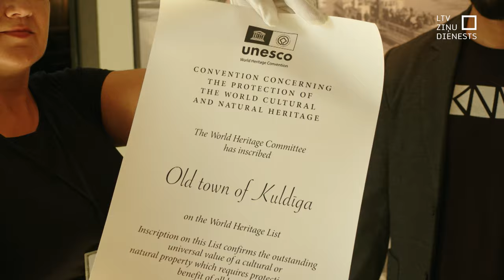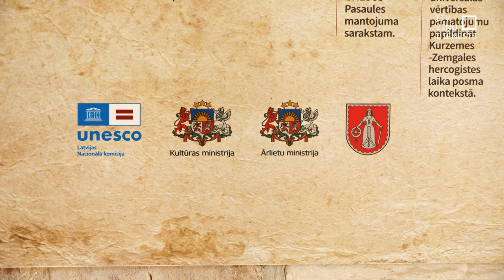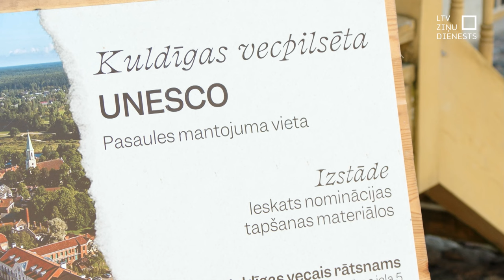Kuldīgai gads UNESCO Pasaules mantojuma sarakstā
Apritējis gads, kopš Kuldīga pēc vairāk nekā 20 gadu pūliņiem iekļauta UNESCO Pasaules mantojuma sarakstā. Kuldīgas novada muzeja dokumentu krājums papildināts ar jaunumu – apliecinājumu par iekļaušanu sarakstā.